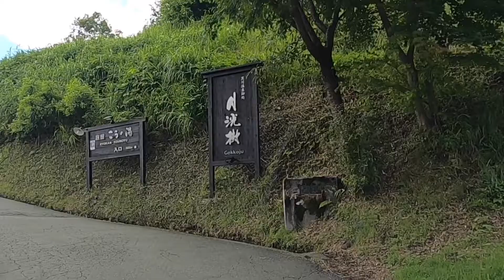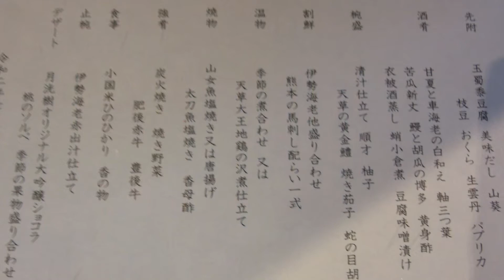熊本県黒川温泉 月洸樹 GEKKOUJYU 十六夜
4500坪もの広大な敷地を
もちながら客室はわずか8棟のみ。
美しい和モダンの落ち着きと、
優しい木の温もりを感じる客室は
黒川の雄大な自然と一体となることができる。
客室には大自然と一つになる舞台、
開放感に溢れた厳選掛け流しの露天風呂をご用意。
澄んだ空気の中、満点の星空を眺めながら
湯に浸かれば 心を動かされることでしょう。

木のぬくもりに溢れ、贅沢なつくりの
露天風呂・内湯付きの離れの和洋室の
お部屋8棟をご用意しています。
◆天心（83平米） 山深い黒川の緑に囲まれた、
    開放的な露天風呂付きの離れです。バリアフリーのお部屋
◆宵待（99平米） 源泉掛け流し、
　開放的な岩露天風呂を独り占めできる離れです。
◆有明（97平米） 九州の山並みを染める朝焼けを、
　昇る満天の星々を露天風呂から望むことができます。
◆弓張（82平米） 野趣あふれる、
　源泉掛け流しの洞窟風露天風呂を独り占めしていただけます。
◆風待（86平米） お部屋の中から広がる絶景、
　心地よい風に吹かれる自慢の露天風呂付きの離れです。
◆夢見（99平米） 茶室を配した贅沢な離れで、
　日常から解き放たれるひとときを感じてください。
◆十六夜（97平米） 大きな梁組みの高い天井が開放的、
　別荘のような離れです。
◆佳月（95平米） 黒川で月と星々に一番近い、
　月見台を設けた特別な離れです。
2020.7月訪問

黒川温泉御処月洸樹　今回の宿泊料金176,000円
〒869-2402 熊本県阿蘇郡南小国町満願寺６７７７−２

最高の景色に温泉とお料理でした。
迷わず行けよ。行けば分かるさ。笑🤗